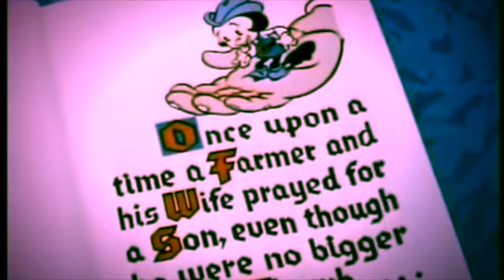7 8 Tom Thumb Harp Music Vid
Toon Info: tom thumb
Ub Iwerks, 1936

Song Info: Here, I'm using Simon the Magpie’s Miku samples.